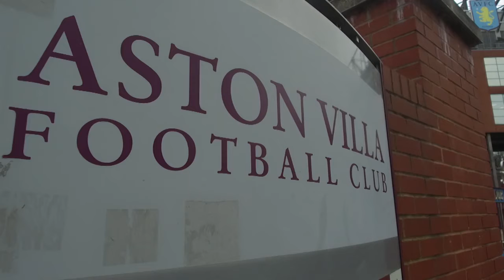The pressure is on for Aston Villa!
It all comes down to this: @AVFCOfficial can stay up with a win on the final day against West Ham, but @DomPhillipsCSGO is struggling to handle the nerves already!